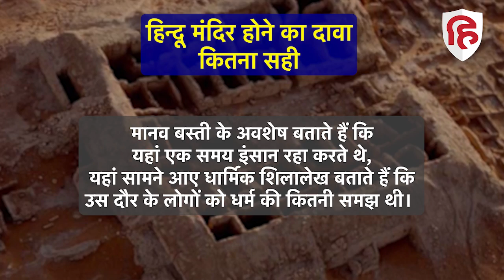Temple in Saudi Arabia: सऊदी अरब में मिली 8000 साल पुरानी मंदिर की सच्चाई, जानिए और क्या-क्या मिला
सऊदी अरब में एक 8000 साल पुराने पुरातात्विक स्थल की खोज हुई है। देश की राजधानी रियाद के दक्षिण-पश्चिम इलाके के अल-फॉ की साइट पर ये जगह मिली है। सऊदी के नेतृत्व वाले कई देशों के पुरातत्विदों की एक टीम ने साइट का व्यापक सर्वेक्षण किया। इस स्टडी में हाई क्वालिटी की एरियल फोटोग्राफी, कंट्रोल प्वाइंट के साथ ड्रोन फुटेज, रिमोट सेंसिंग, लेजर सेंसिंग और कई अन्य सर्वे का इस्तेमाल किया गया।

 Temple in Saudi Arabia, Remains Of Ancient Temple, 8000 Year Old Archeology Site, Saudi Arabia 8000 Year Old temple, Ancient Temple Found